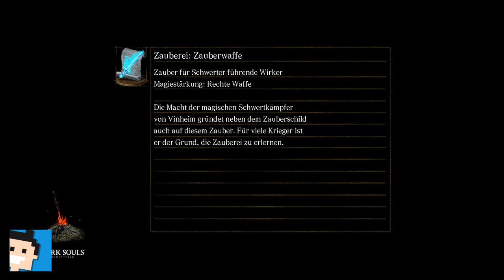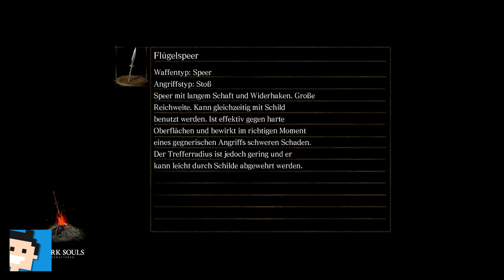✪ Let's play Dark Souls Switch deutsch #49 DLC - Oolacile ✪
Moin moin...

MEIN EQUIPMENT